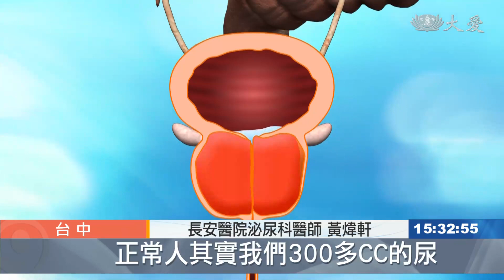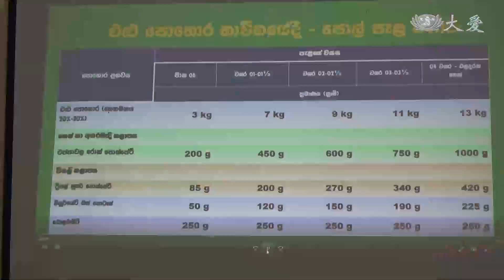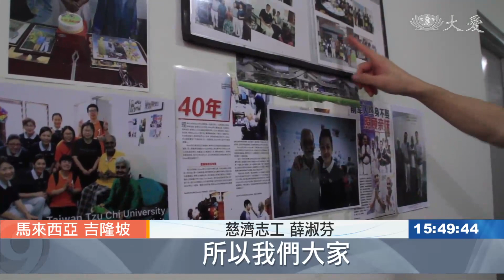大愛新聞 2019-11-06 1530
1.  (00:00:01)
 2. 碰！國道3號連環車禍 6人送醫 (00:00:48)
 3. 中年男尿不出來 攝護腺肥大腫如蘋果 (00:02:05)
 4. 志工培訓 慈濟家庭添新丁 (00:03:52)
 5. 信仰中心不可缺 後續協助修健教堂 (00:06:50)
 6. 安身又安生 斯里蘭卡發放椰子樹苗 (00:09:13)
 7. 不讓退休無所事事 她選擇環保這條路 (00:11:02)
 8. 世界海嘯日 菲律賓學子防災演練 (00:13:06)
 9. 古巴解除禁用美元 哈瓦那商店開張 (00:14:40)
 10. 一本靜思語 退休教授改脾氣 (00:16:50)
 11. 為照顧戶打掃 志工張羅美食共度佳節 (00:18:41)
 12. 幼兒園畢業禮 經藏演繹報親恩 (00:20:58)
 13. 畢業生的擔憂 所學跟不上職場 (00:23:42)
 14. 建置"學習歷程檔案" 老師大喊吃不消 (00:25:10)